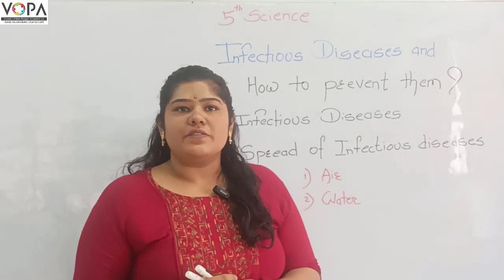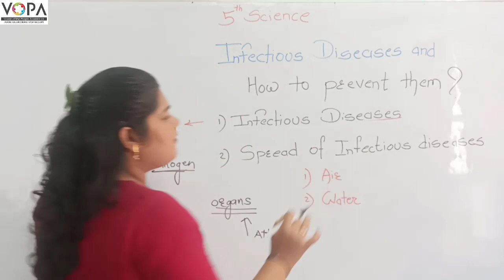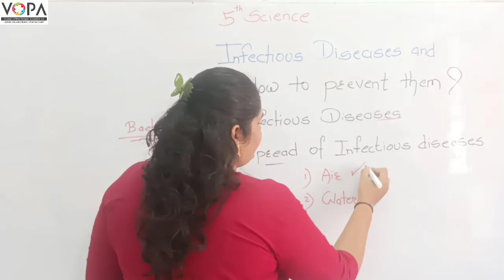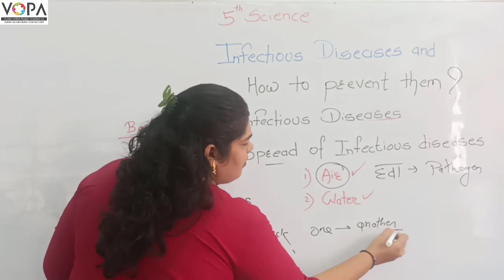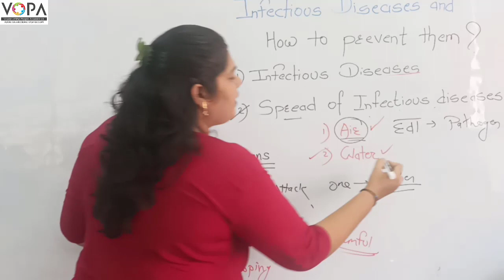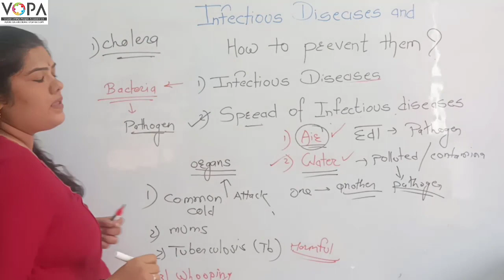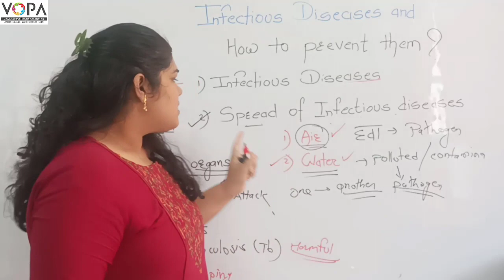5th | Environmental science 1 | Infectious Diseases and how to Prevent them | V1 | V-School